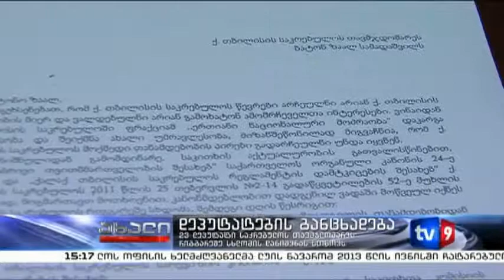ახალი 3 | დეპუტატების განცხადება | 12.07.13